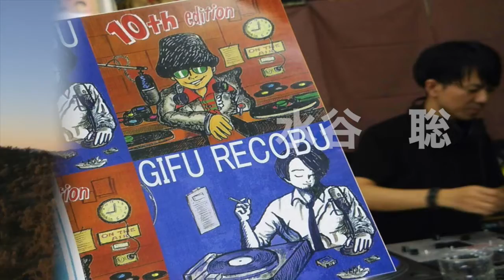TMS4周年＆100回記念Party2